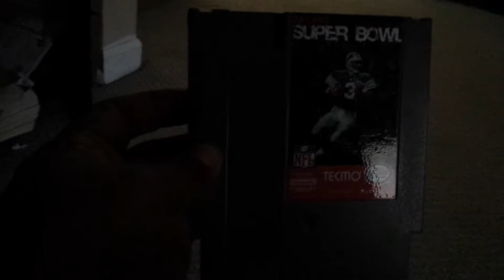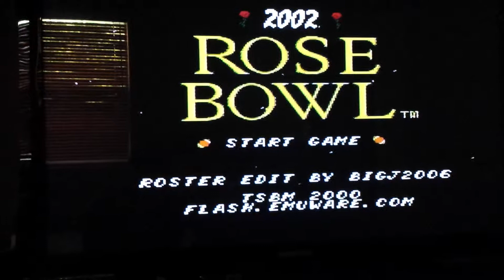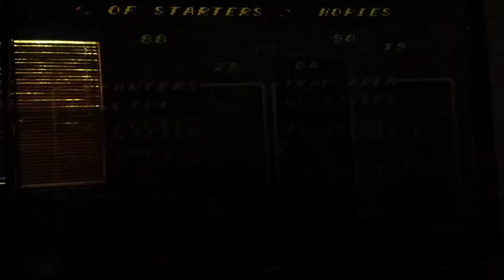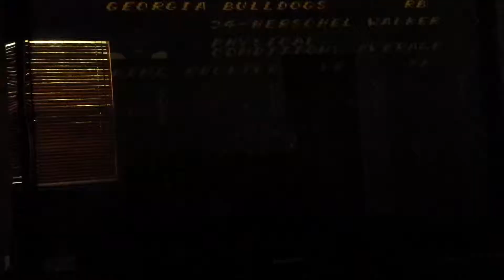TECMO BCS GREATS NES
COLLEGE BCS GREATS NES